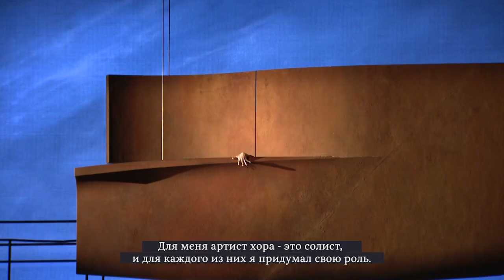«Дидона и Эней» - премьера!/“Dido and Aeneas” - premiere!